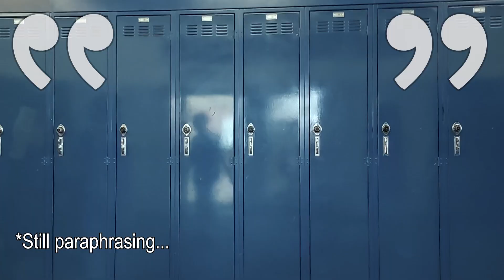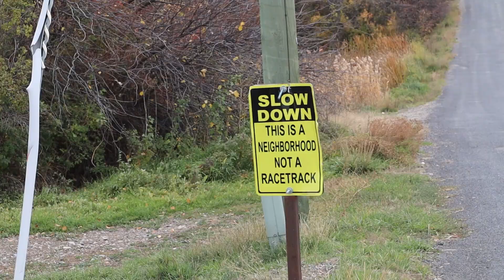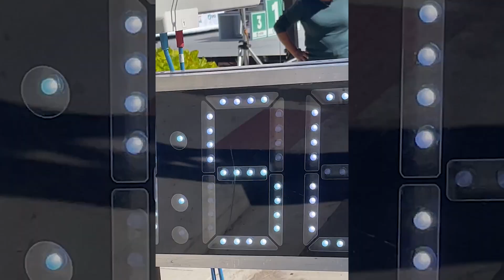An "INSPIRATIONAL" (❓) Amputee, a Marathon, and a Deep Question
There's been discussion in the amputee community about whether or not disabled people should be called inspirational. As I roll along, running a marathon in my wheelchair, let's explore this "inspirational" question from multiple angles.

You might enjoy this video if you like  @FootlessJo   and/or are interested in amputees, amputation, martial arts, disability awareness, disability life, below knee amputation, and remembering how to smile even when life gets hard.

*Nothing in this video is medical or legal advice.